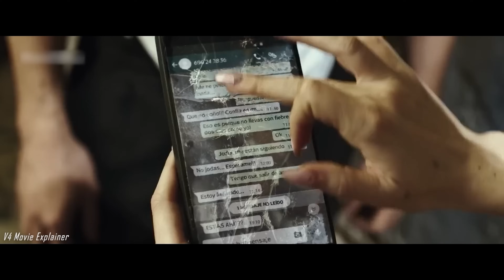The Bar (2017) Fim Explined in Hindi/Urdu Summarized हिन्दी | V4 Movie Explainer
The Bar | Film/Movie Explained in Hindi/Urdu Summarized हिन्दी | Hindi Voice Over | Movie Story | Hindi Story | Jigsaw Explained | Full Movie |

StoryLine : In bustling downtown Madrid, a loud gunshot and two mysterious deaths trap a motley assortment of common urbanites in a decrepit central bar, while paranoia and suspicion force the terrified regulars to turn on each other.

🎬 Movie Name: The Bar (2017)

Hollywood Explain In Hindi,LISTEN 2 ME,Mr Alexter,Hindi Voice Over,CHALO FILM DEKHE,MoBieTV Hindi,Movies 24x7,Movies Hidden Explanation,Movies Insight Hindi,Cinematic 17,Pratiksha Nagar,Hitesh Nagar,Viper Explained,BOLLYWOOD SILVER SCREEN,Movies At Glance